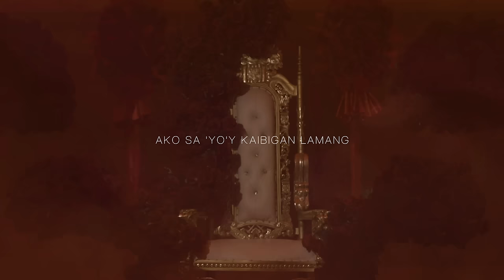Troy Laureta x Jordin Sparks - Akin Ka Na Lang (Lyrics)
Akin Ka Na Lang  - Troy Laureta  Feat. Jordin Sparks
Music & Lyrics: Francis Louis Salazar
Originally Performed: Morissette
Producer: Troy Laureta
Lead Vocals: Jordin Sparks
Background Vocals: Troy Laureta
Drums: Nate Laguzza
Bass: Tim Bailey
Guitars: Pavel Cal
Keyboards / Track Programming: Troy Laureta
String Arrangement: Bryan Carter
Violin / Viola: Eli Bishop
Cello: Allan Hon
Horn Arrangement / Trumpet: Aaron Janik
Saxophone: Justin Klunk
Trombone: Paul Nelson
Tracking Engineer: Troy Laureta
Mixing Engineer: Jorge Vivo
Mastering Engineer: Lucas Pimentel
ABS-CBN Film Productions, Inc./Star Songs